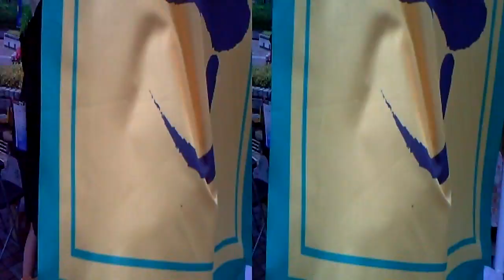島2014 伊豆七島 竹芝桟橋にて 立体撮影② 黄八丈機織体験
フェスティバルが在りました　島嶼　振興祭
2014年5月25日　浜松町　竹芝桟橋にて　黄八丈機織
立体撮影にて　一階のグランドの店舗の様子は①のビデオをご覧下さい。